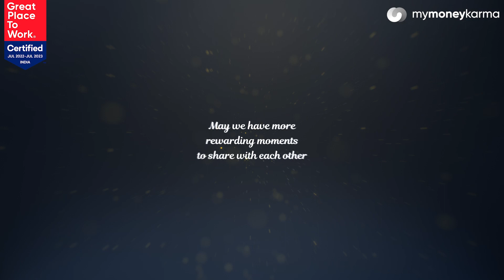Celebrating 2022 MMK Moments | Season's Greetings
We have wonderful memories of 2022 that we will cherish. And on the same wonderful note, we would like to begin the new year with hope and joy.

Wishing our customers, partners and team , a very Happy New Year 2023.

Music Curtesy:
Song: RedLionProduction - Beautiful Moment